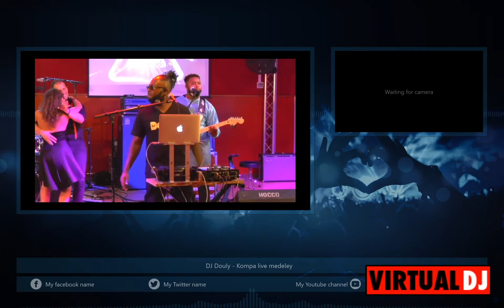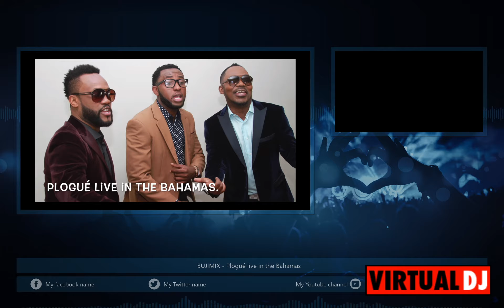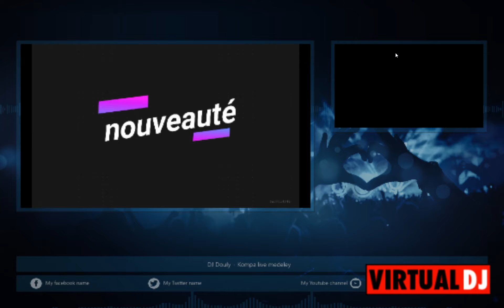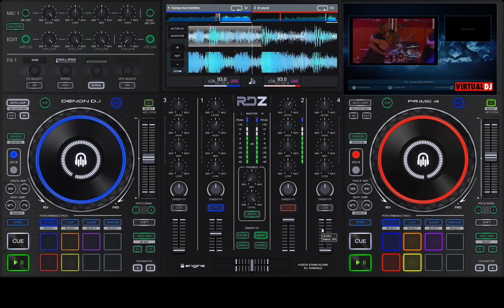KOMPA GOUYAD 2020 #118 (KITEL MACHÉ) REMIX DJ WYZARD OFFICIAL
Rejoignez-NOUS

KOMPA GOUYAD
KOMPA LIVE
KOMPA MEGAMIX
ZOUK LOVE RMX
RIDDIM / DANCEHALL

La première fois si vous ne trouvez pas VOTRE BONHEUR
N’hésitez pas à revenir, régulièrement, faire un tour sur la chaîne
Je ne vous dis en pas plus pour le moment
De nombreux REMIX sont en route, alors de temps en temps venez voir...
RESTONS CONNECTÉS(ES), Dj Wyz 😍